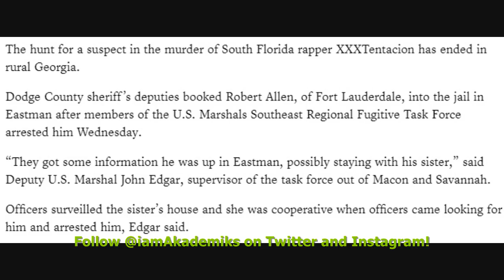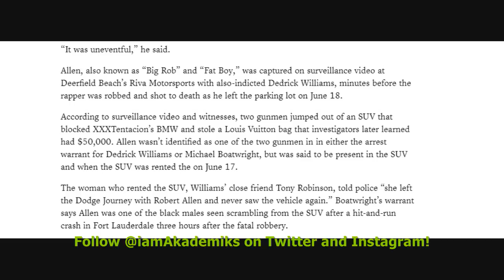xxxtentacion 3rd murder suspect 'Robert Allen' found hiding at sisters house and ARRESTED.